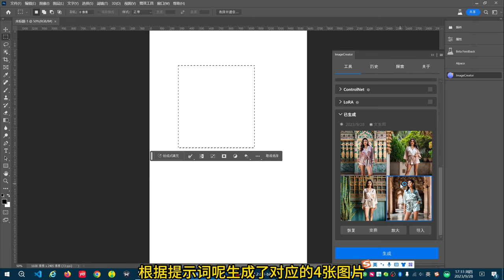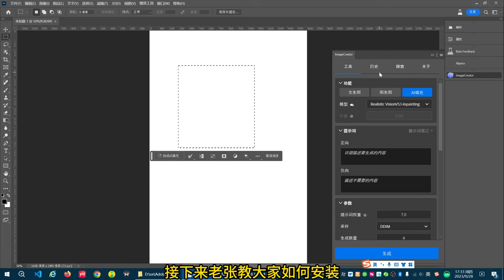ImageCreator中文版来了！直接将 stable diffusion装进PS的AI插件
相当哇塞的插件，完美运行